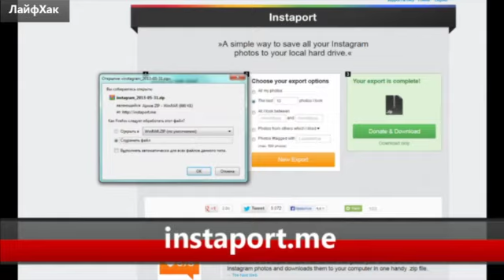"Лайфхак": апгрейд наушников-вкладышей и розжиг мангала при любой погоде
В новом выпуске "Лайфхака" вы узнаете о том, как удобно носить наушники-вкладыши, не думая каждый раз о том, куда их спрятать, если вас отвлекают от прослушивания музыки. Также вы узнаете, как чипсы с легкостью помогут разжечь мангал при любой погоде, если у вас под рукой не окажется специальной жидкости для розжига.

Полезный сайт смогут взять на заметку все активные пользователи Instagram - вы узнаете о том, как обмануть социальную сеть и с легкостью сохранить все фотографии на жесткий диск, в том числе и снимки ваших друзей.